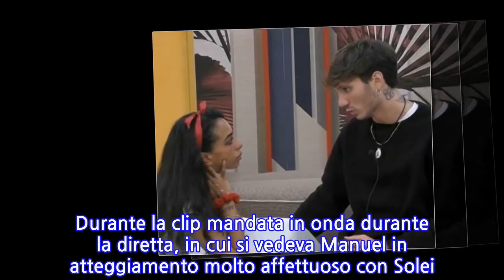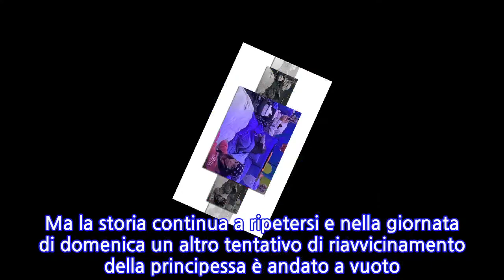GF Vip, Lulù Selassié sul letto di Manuel Bortuzzo: il gesto di lui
Lulù Selassié, non c’è verso. E a nulla servono i rimproveri in diretta di Alfonso Signorini. Al GF Vip 6 la principessa Selassié continua a stuzzicare Manuel Bortuzzo. Ora, all’ennesimo tentativo di riavvicinarsi, la reazione dello sportivo sta facendo discutere il pubblico del reality show, ma allo stesso tempo mette in luce il suo stato di esasperazione.Nell’ultima puntata, quella di venerdì scorso, il conduttore ci ha anche scherzato su. In queste settimane i due hanno avuto un durissimo scontro, con un Manuel furioso e Lulù Selassié in lacrime. Durante la clip mandata in onda durante la diretta, in cui si vedeva Manuel in atteggiamento molto affettuoso con Solei Sorge, Alfonso Signorini ha fatto una battuta alla principessa e per questo motivo è stato duramente attaccato sui social.“Adesso durante la diretta fa la favolosa e dopo va là a frignare”, ha detto di Lulù Selassié il conduttore del GF Vip 6 dopo la messa in onda del video. Ma la storia continua a ripetersi e nella giornata di domenica un altro tentativo di riavvicinamento della principessa è andato a vuoto. Lui ha tentato di darle meno corda possibile e infatti si sono praticamente parlati soltanto le sigarette.Fin qui niente di nuovo. Da settimane nella Casa c’è questo raffreddamento che rende palese la volontà del nuotatore di essere libero. Ma nel momento di andare a dormire, Lulù Selassié ha cominciato a girare attorno a Manuel, tanto da restare ai piedi del suo letto. La reazione di lui? Vale più di mille parole.Vista la principessa ai piedi del suo letto, Manuel Bortuzzo si è messo il cuscino in faccia e si è tolto il microfono dal collo, come per far capire a Lulù Selassié di voler dormire. Lei a quel punto se ne è andata demoralizzata e lo sportivo si è subito rimesso il microfono e ha cominciato a scherzare con l’amico Aldo Montano. Un atteggiamento, questo, che sta facendo molto parlare i fan del GF Vip come si vede da Twitter.
INFORMATION
• Source: caffeinamagazine